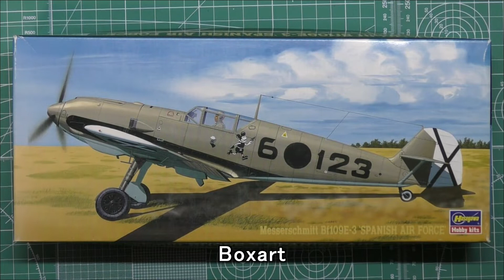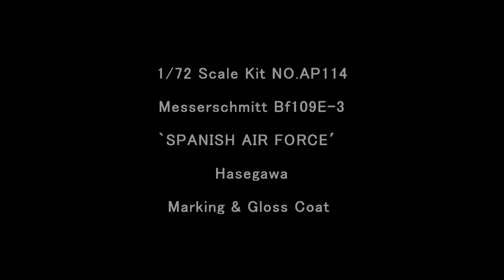Workbench Update Hasegawa 1/72 Messerschmitt Bf109E-3 `SPANISH AIR FORCE‘ Marking & Gloss Coat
Hasegawa
1/72 Scale Kit NO.AP114
Messerschmitt Bf109E-3
`SPANISH AIR FORCE‘
Marking & Gloss Coat